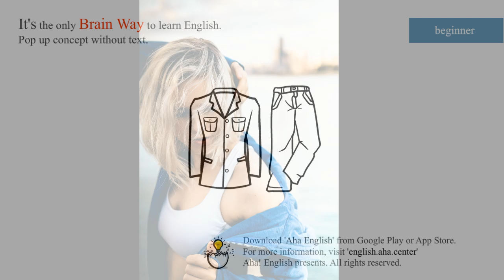clothes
[NOUN]  Clothes are the things that people wear, such as shirts, coats, trousers, and dresses.
→ see also plain-clothes
Moira walked upstairs to change her clothes

[Download]